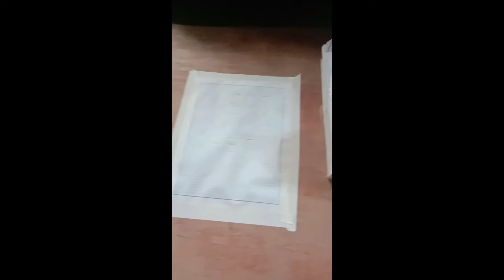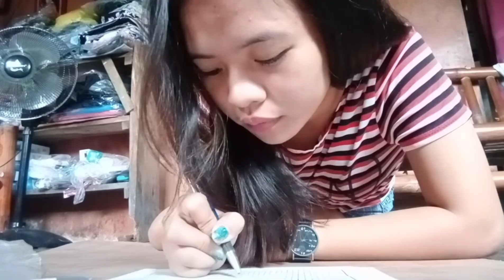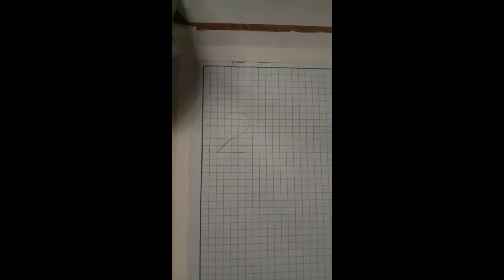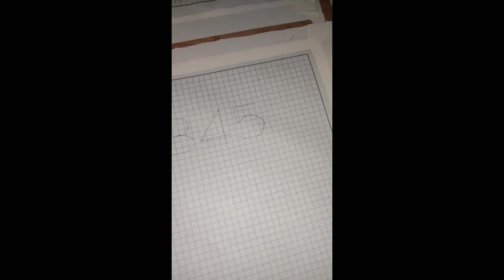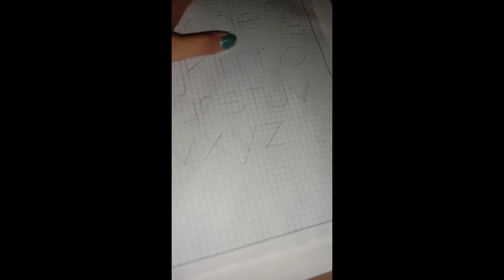FREEHAND LETTERING (PLATE#1) in Engineering Drawings and Plans